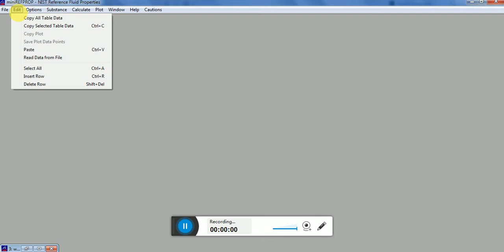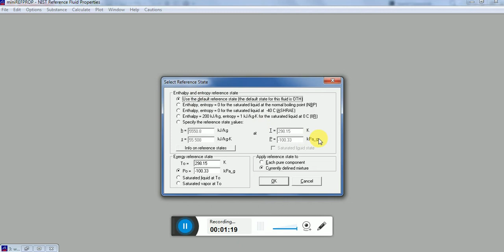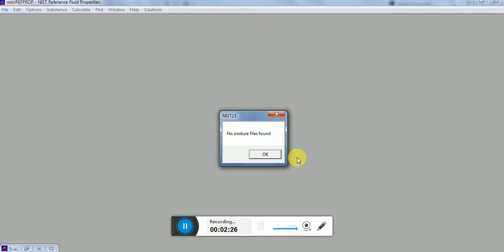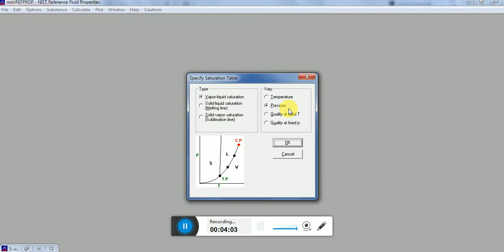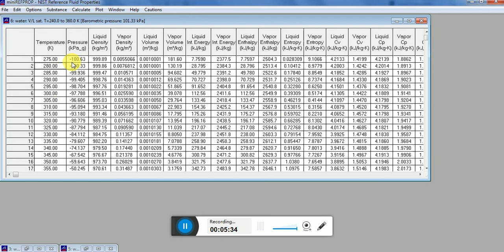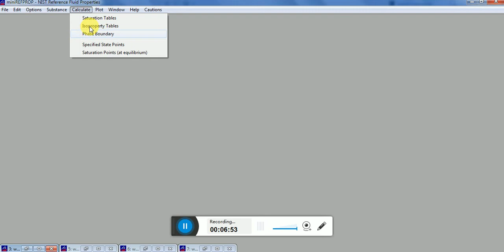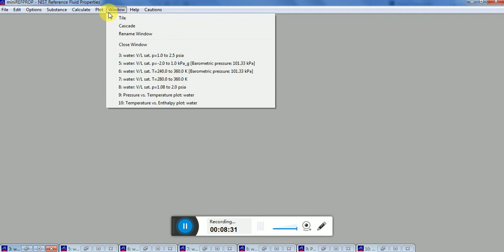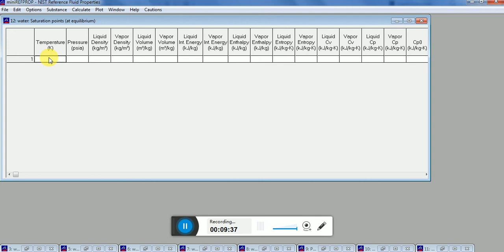Use refprop mini and solve complex formula in just 2 mini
also, you can be solved with your own pressure, temperature, Pressure and temperature.
refprop is used to solve the material properties calculations, and to solve complex derivative values of the material properties. find dP/dT, Cp, Cv, density, Pressure, Sp. volume and any values that in your mind for material..